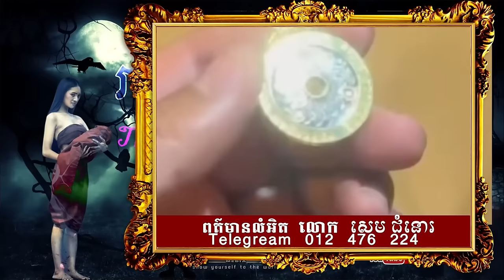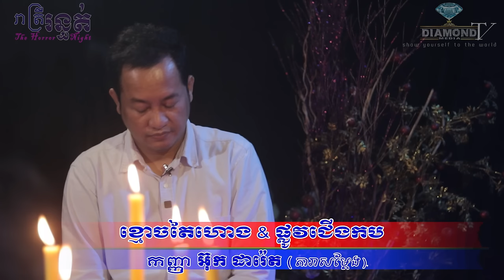មិនអស់អាល័យ 💀 ខ្មោចតៃហោង និង ផ្លូវជើងកប 🙋😱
ជួបកញ្ញា អ៊ុក ដារ៉េត (តារាសម្តែង)​ និយាយលំអិតអំពីរឿងរ៉ាវផ្ទាល់ខ្លួន 😱 ខ្មោចតៃហោង និង ផ្លូវជើងកប 🙋💀
ឧបត្ថម្ភដោយ
- ទឹករ៉ែធម្មជាតិ បទុមវន្ត
- ប្រេងកូឡា_រ៉ាម៉ាឌីកា Tel:096/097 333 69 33
(ឆាតចូលPage: Diamond Media នេះបាន)
- ថ្មដាផារ៉ាដាយរីសត Thmorda Paradise Resort
=មានផ្សាយជូន រាល់ថ្ងៃអាទិត្យ ម៉ោង ៩:០០ នាទីយប់ 😱💀🙋
- សម្រាប់អ្នកដែលចង់ចែករំលែករឿងដែលធ្លាប់ជួបផ្ទាល់
- សម្រាប់អ្នកដែលចង់ ឧបត្ថម្ភៈ
សូមទំនាក់ទំនងតាមលេខខាងក្រោមនេះ